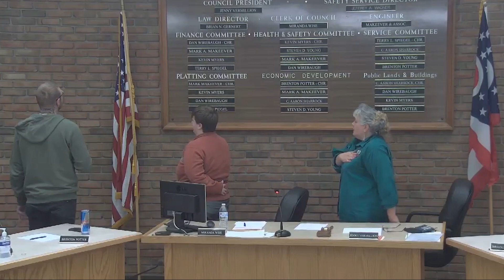October 30, 2023, Special Bucyrus City Council Meeting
A special Bucyrus City Council meeting.

00:00 Introduction
00:14 Call to Order
00:39 Roll Call
00:58 Codified Ordinance Replacement Pages
1:19 ARPA Fund Creation & Appropriations
2:12 Excue Members Who Are Absent
2:42 Motion to Adjourn
2:54 Exit Music